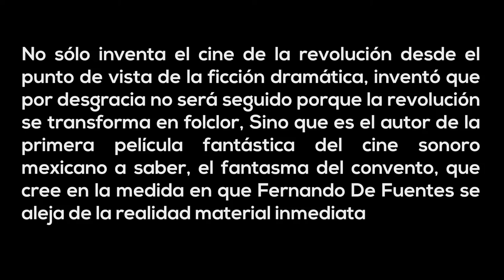fernando de fuentes carrau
Director Mexicano